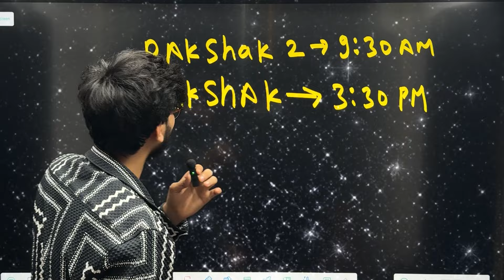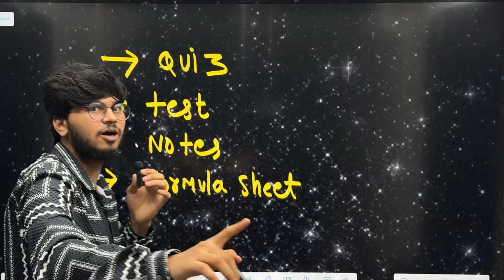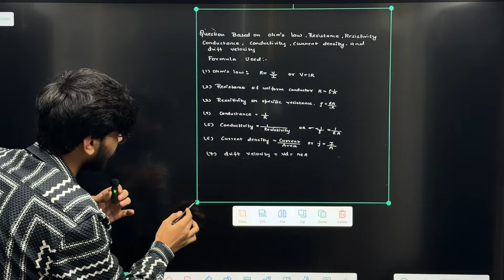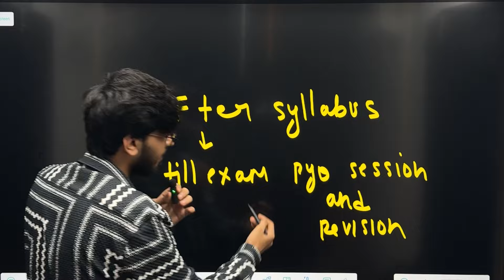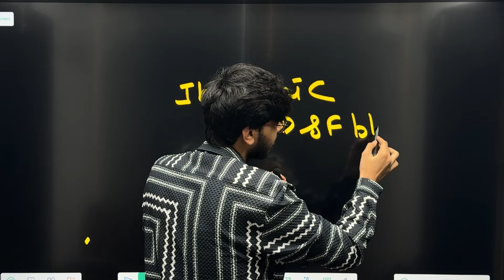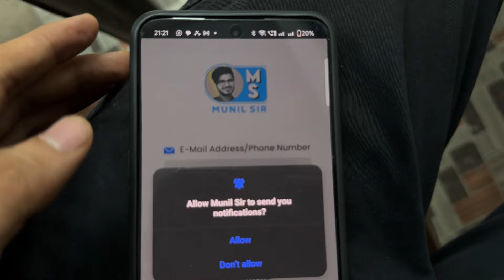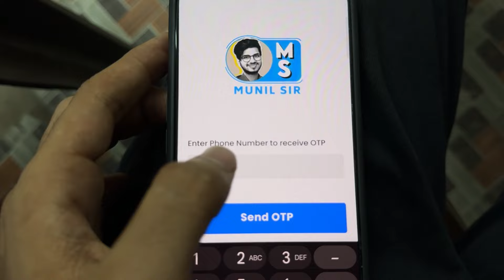RAKSHAK BATCH 🔥 PRICE DROPPED || RAKSHAK BATCH FOR CLASS 12TH 🔥|| online batch by Munil sir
Hi dear ❤️ Class 12th
 buy my online live rakhshak batch only in 399 rup  complete session (whole year )
FEATURES 🔥🤭
1. DPP
2. ASSIGNMENT
3. E BOOK
4. NOTES
 5. REVISION
6. MCQ
7. SAMPLE PAPER SOLUTION
8. PYQ
9. WEEKLY QUIZ
10. GUIDANCE
ETC
VALIDLY TILL YOUR exam

TO Join 🔥
Please download Munil sir app

Or
Goto website 👇
Study.munilsir.com

 Timing for rakshak -3:30pm 🕞
Timing for rahskak 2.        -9:30am 🕤
here is the link for Website and app

app link